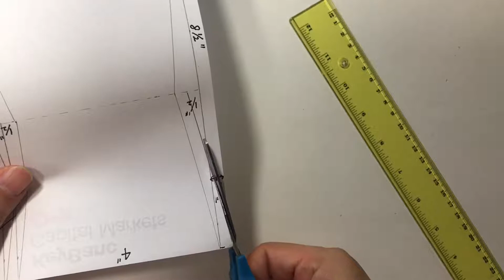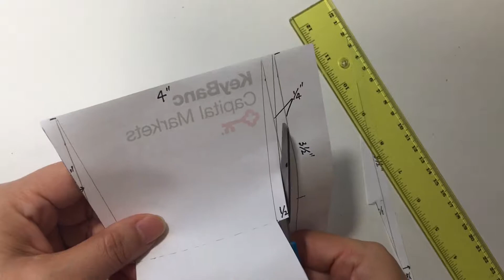Handmade beautiful flower greeting card idea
This is a tutorial video to show how to make cute and beautiful   card  as thanks card / birthday card/ new year card/ gift card ...for your special persons.